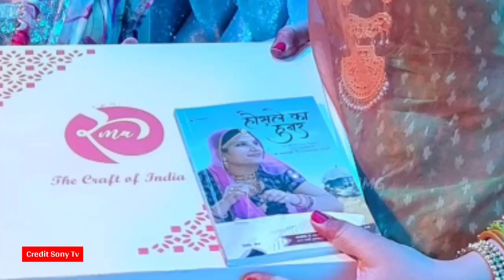Indian Idol 12 New Update | Ruma Devi Aayegi Show Me | Arunita ke Sath Share ki Tasveer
CREDIT : Sony TV